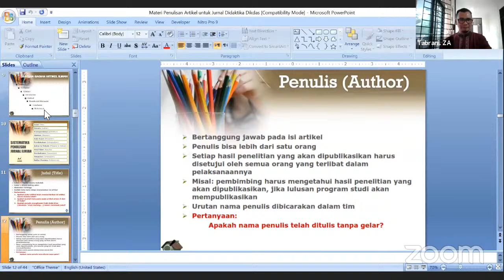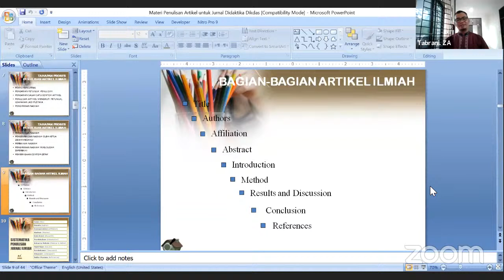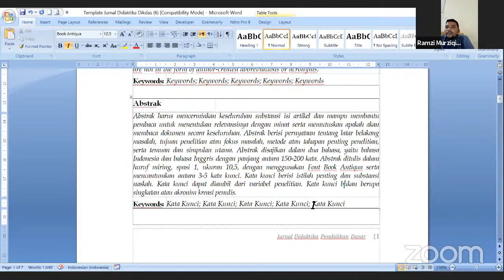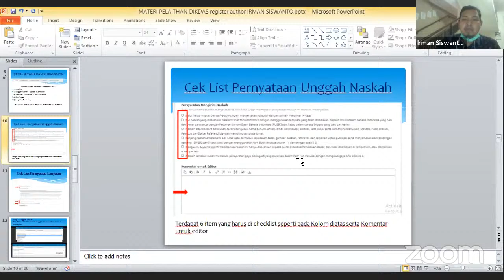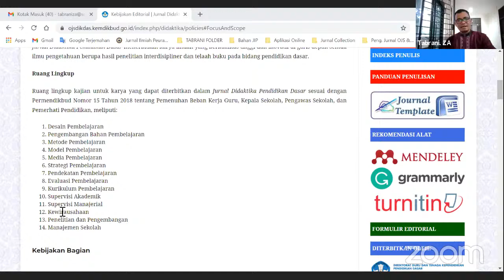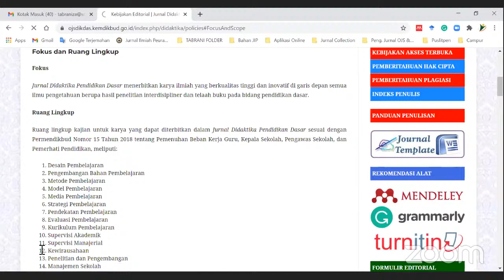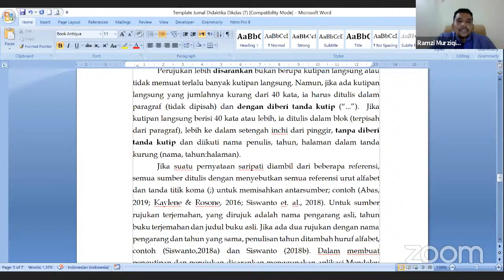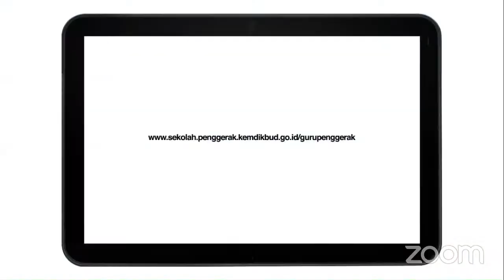CALL FOR PAPER OJS DIKDAS